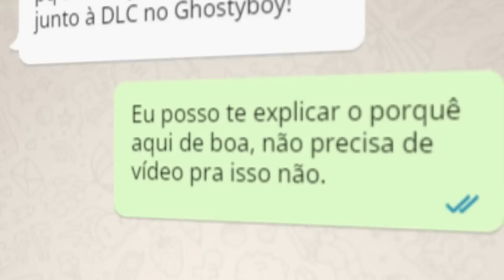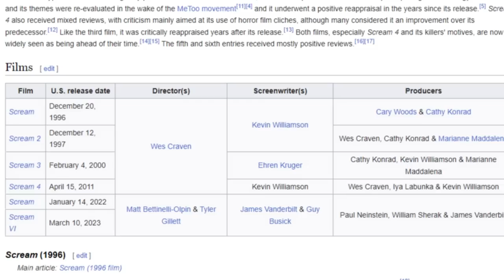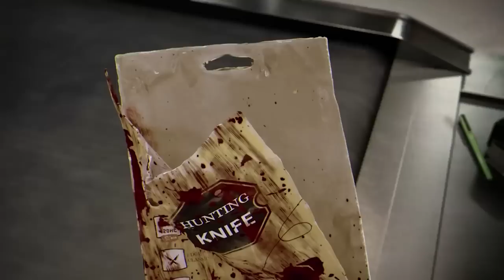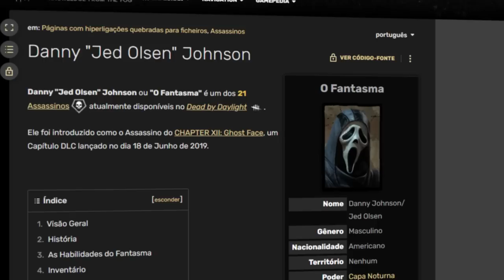Por Que Não Veio um Sobrevivente Na DLC do GhostFace?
É por isso que a Sidney Prescott não veio pro dbd